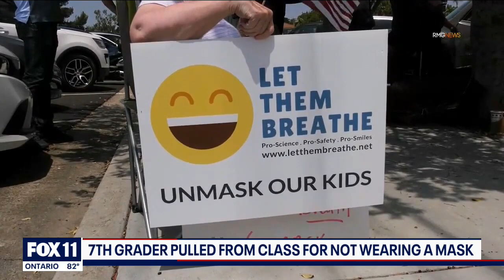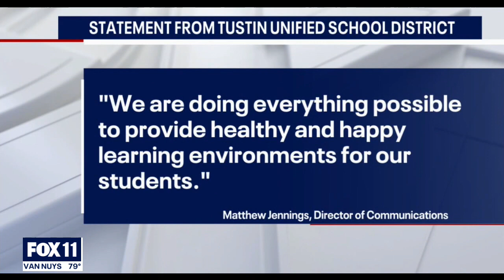OC mother outraged after son not allowed in classroom without a mask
On the first day of school at Hughes Middle School in Tustin, a student was escorted out of a classroom for not wearing a mask per the school's policy, and some parents protested outside of the school following the school's decision.